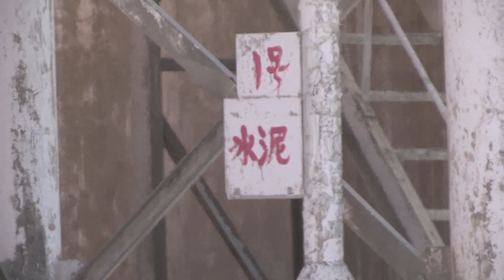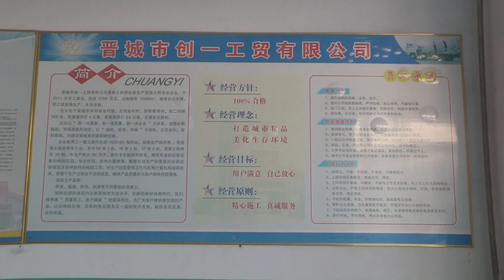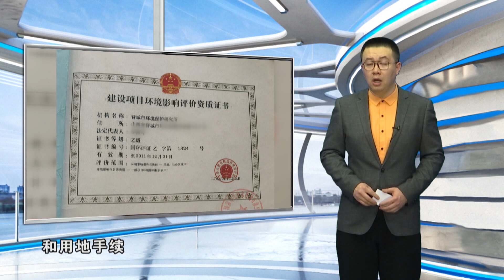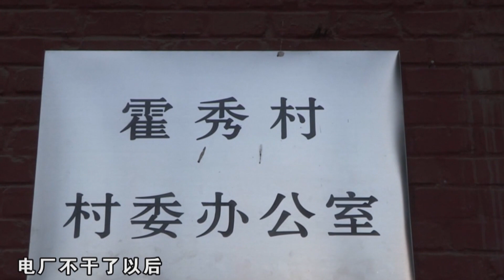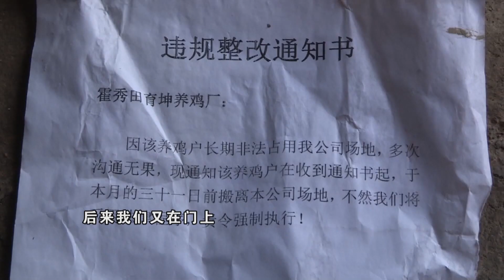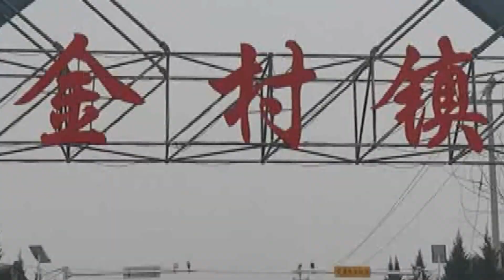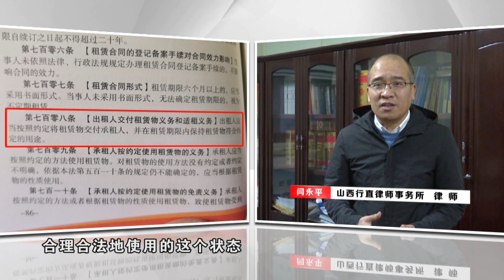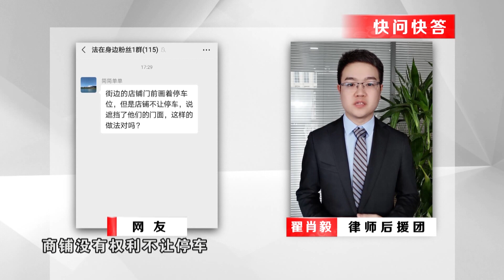【法在身邊】夜半神秘砸窗人丨一夜之间，养鸡场门窗造人破坏